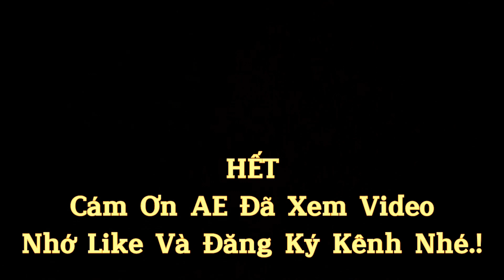Malaysia 4 Tháng Tuyển Chọn Giộng Hay Bài Lối Tốt